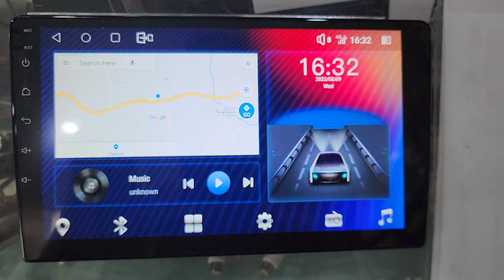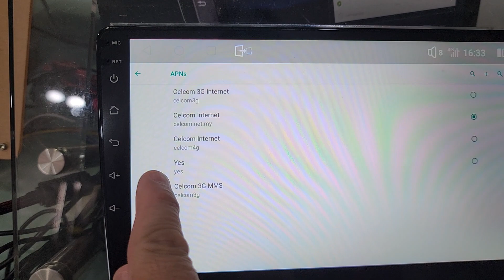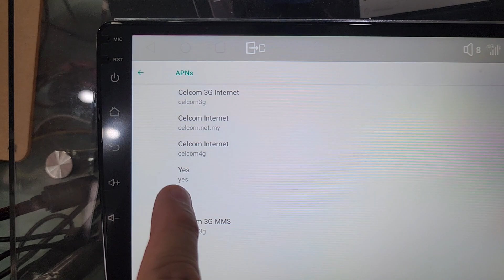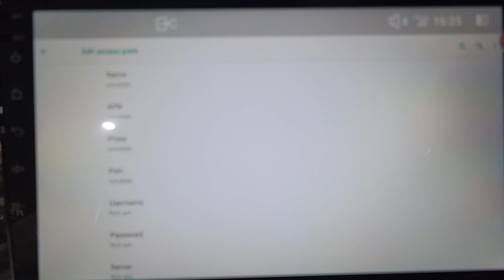Android Car Player 4G Sim Card Network Setting APN add on Target Audio Convex Lenovo Cogoo Senpai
setting , wifi , network
card 2
Advance
Access point Name ( APN )

manual add on Network
click [ + ]
key in name, APN, Proxy, Port
Click Save

Choose Your Sim Network

Restart Player ( Optional )

Showroom & Installation Centre :
1918A, Jalan KPB 7, Kawasan Perindustrian Balakong
43300 Seri Kembangan, Selangor.D.E Malaysia

Monday Closed